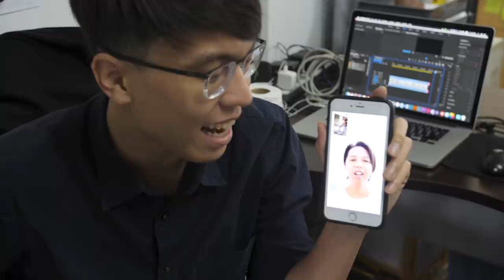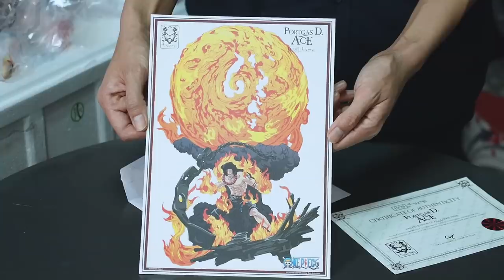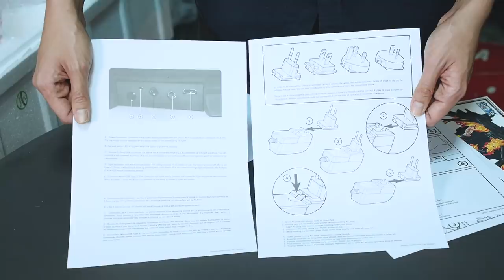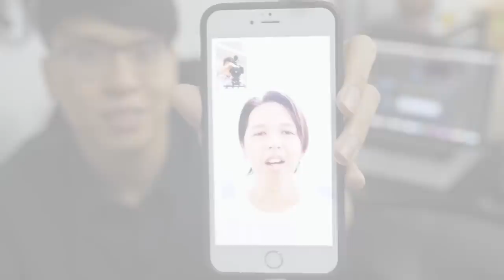REVIEW (รีวิว) One Piece Portgas D. Ace BY TSUME | มันไม่ใช่ของเล่น เล่น